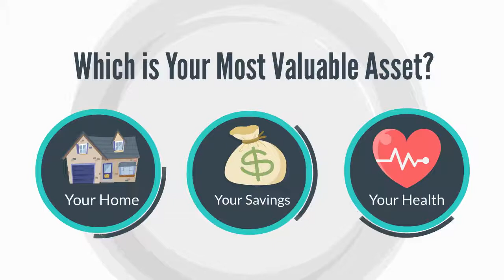Protect Your Most Valuable Asset.